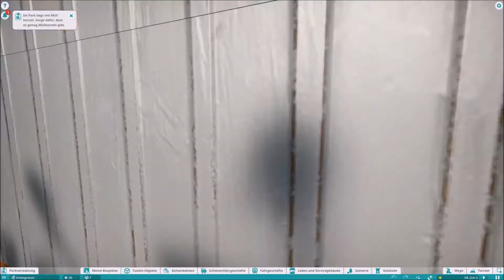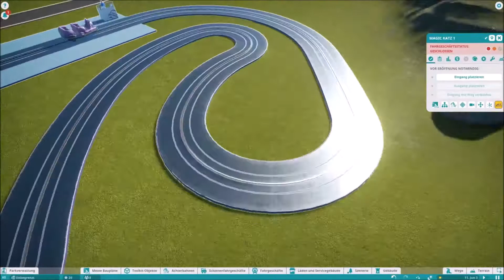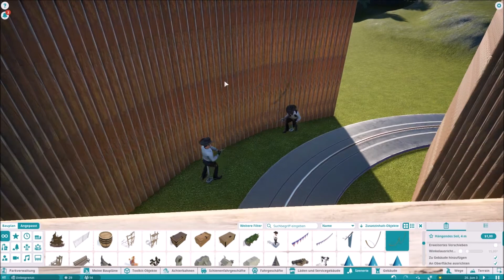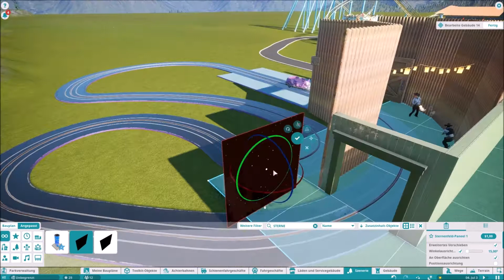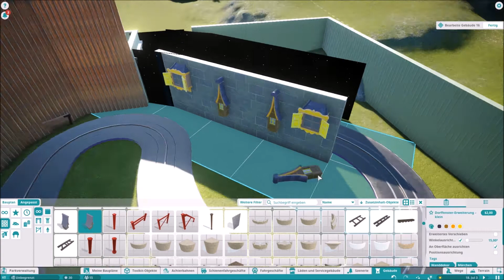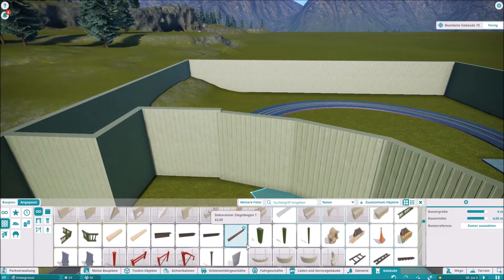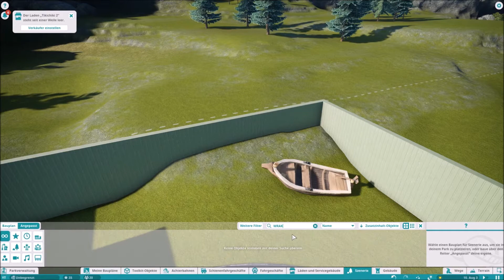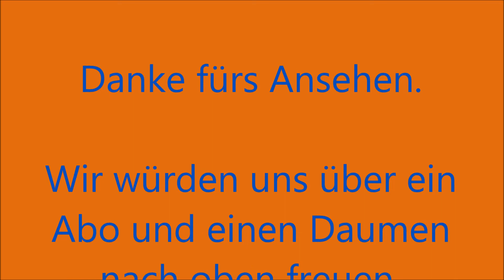Planet Coaster #5 Timelapse - Eine kleine Themenfahrt - Teil 1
~Planet Coaster Timelapse
In diesem Video bauen wir eine kleine Themenfahrt in Planet Coaster - Teil 1

Wir würden uns sehr über eine positive Bewertung und ein Abo freuen.